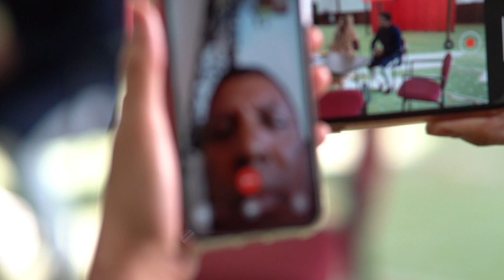Lubna & Saleem Wedding Music Video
My couple asked me for a music video with a little bit of a Bollywood feel. Well this is what we came up with.